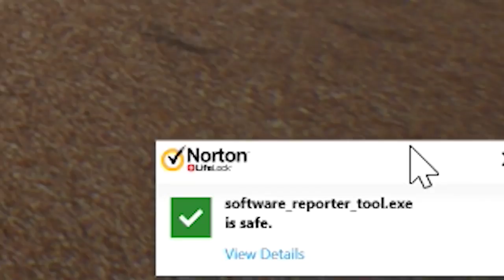Dragon Survival Game! Day Of Dragons Exclusive Gameplay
Day of Dragons is a new survival game where you take control of a dragon and try to survive. Grow and breed with other dragons.
thegamingbeaver youtube,thegamingbeaver youtube channel,thegamingbeaver channel,youtube thegamingbeaver,day of dragons,dragon survival game,new dragon survival game,dragon simulator,dayofdrago